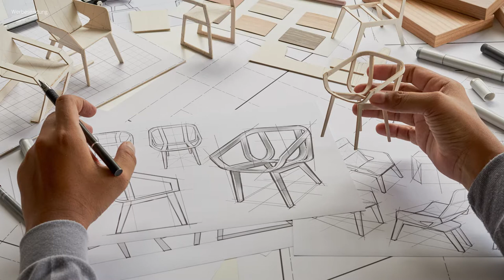Ein Sessel zum wohlfühlen - der Sessel Levi! Schmuckstück der Paul Lindberg Designmöbel Kollektion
Paul Lindberg bietet hochwertige Designermöbel an, die bevorzugt in Deutschland und Europa gefertigt werden. Der Sessel Levi ist ein besonders bequemer und gleichzeitig eleganter Ledersessel. Somit kann man den Ledersessel durchaus als Relaxsessel ansehen, der aber auch als Designersessel prominent einzeln im Raum z.B. als Lesesessel stehen kann.
Marc Hofmann stellt uns den Sessel von Paul Lindberg im Möbelhaus Die Wohnidee in Straubenhardt zwischen Karlsruhe und Pforzheim vor.

Gerne beraten wir Sie hier in unseren Möbelhaus Die Wohnidee in Straubenhardt, das Möbelhaus zwischen Pforzheim, Ettlingen und Karlsruhe, und unserem Möbelhaus in Buchen-Eberstadt, das Möbelhaus im Odenwald in der Mitte zwischen Heilbronn, Mosbach, Würzburg und Stuttgart, zu allen Themen des Einrichtens.

 Möbel Grammlich GmbH & Co KG
Rathausstraße 55 | 74722 Buchen-Eberstadt

Wohnidee Einrichtungshaus für schöneres Wohnen GmbH & Co. KG
Bernsteinstraße 1 | 75334 Straubenhardt-Schwann

Der YouTube-Kanal sowie die Produktion der Videos werden durch die Agentur DER PUNKT GmbH betreut. oder

00:00 Ledersessel Levi
01:24 Relaxsessel von Paul Lindberg
02:23 Gestell Lesesessel
03:57 Ledersessel Sitzkomfort
04:30 Stoffe und Leder des Sessels
05:22  Handgefertigter Sessel
06:18 Sitzprobe Relax Sessel
07:09 Möbelhaus Paul Lindberg